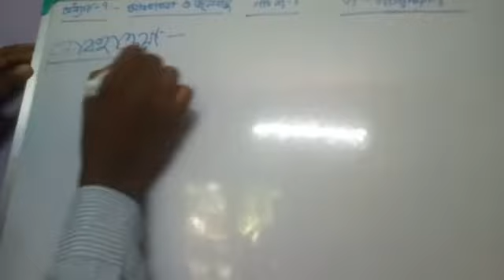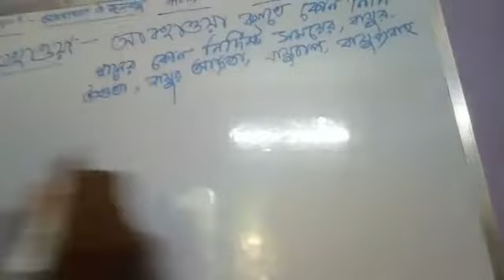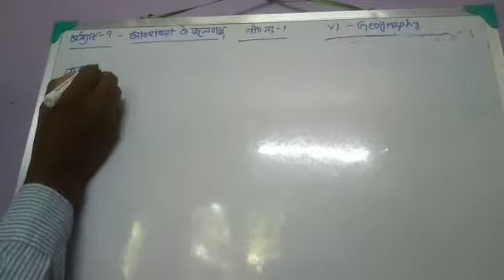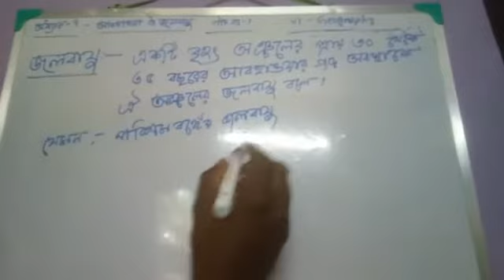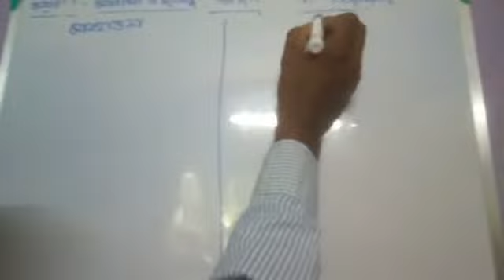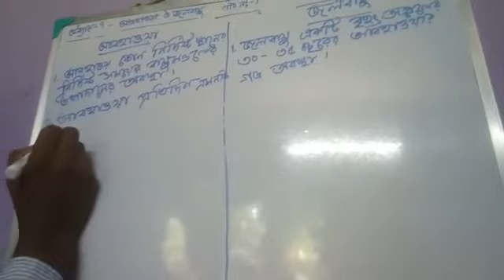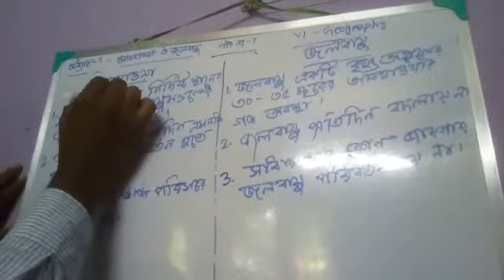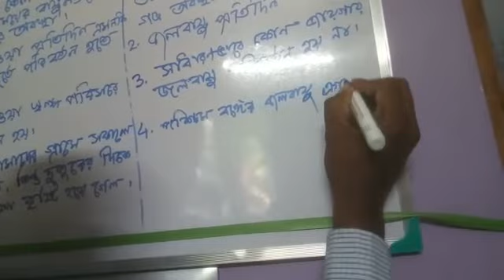ভূগোল - আবহাওয়া ও জলবায়ু । ষষ্ঠ শ্রেণি । BMHS | Nasrul Haque Mallick